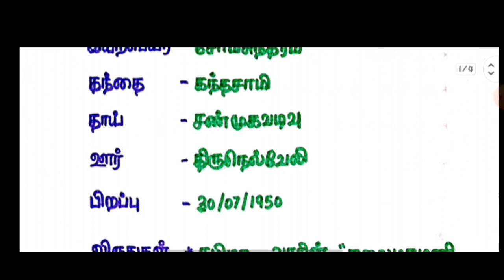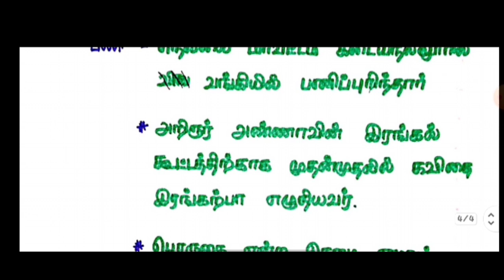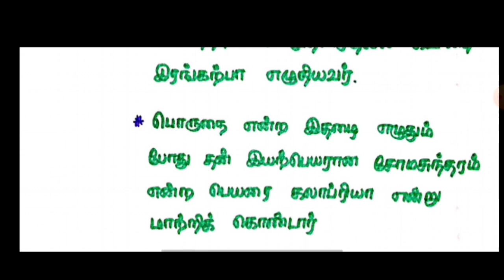கலாப்ரியா ஆசிரியர் குறிப்பு | TNPSC MAKER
கலாப்ரியா ஆசிரியர் குறிப்பு,
கலாப்ரியா ஆசிரியர் குறிப்பு tnpsc,
கலாப்ரியா இயற்பெயர்,
கலாப்ரியா பெற்றோர் பெயர்,
கலாப்ரியா நூல்கள்,
கலாப்ரியா விருதுகள்,
kalapriya aasiriya kurippu tamil,
kalapriya aasiriya kurippu tnpsc,
ஆசிரியர் குறிப்பு தமிழ்,
tnpsc ஆசிரியர் குறிப்பு,
tnpsc important questions,
tnpsc tamil questions,
tnpsc aasiriyar kurippu,
tnpsc tamil important questions,
tnpsc updates,
tnpsc model question,
tnpsc tips,
tnpsc questions,
tnpsc tamil,
tnpsc coaching,
tnpsc channel,
tnpsc tamil channel,
tnpsc vaccancy,
tnpsc group 2a syllabus,
tnpsc exam date,
tnpsc 2022,